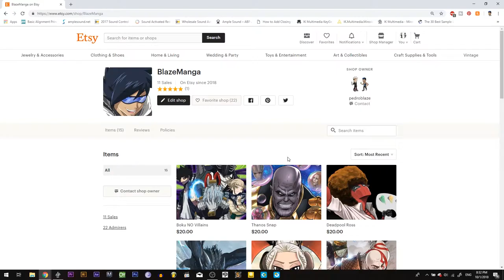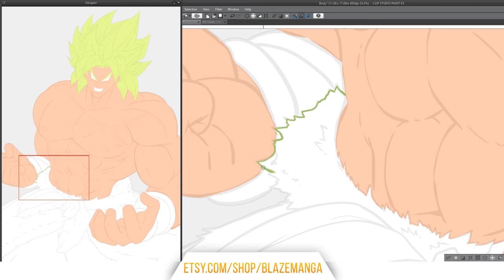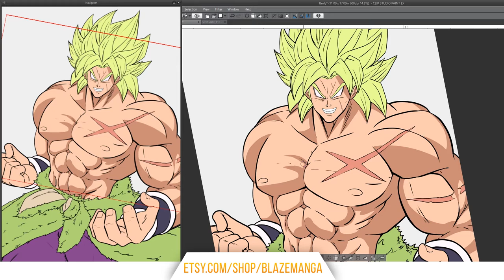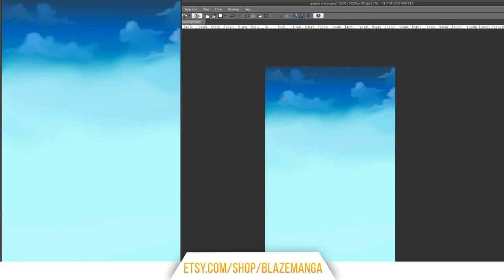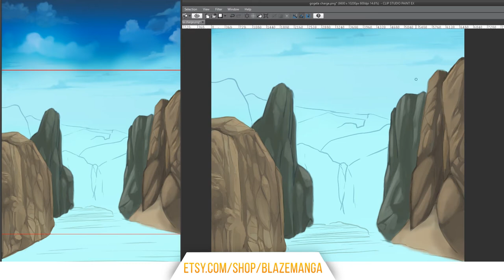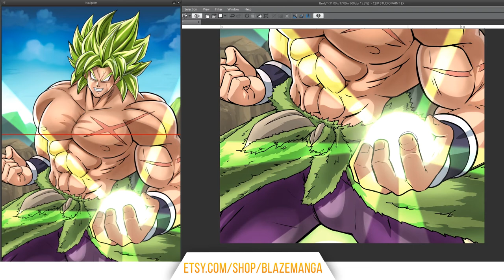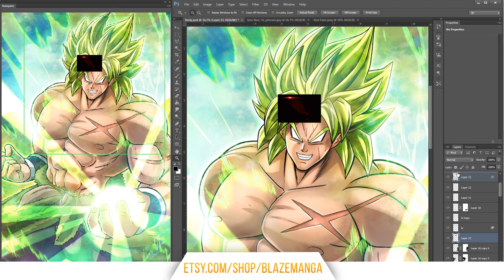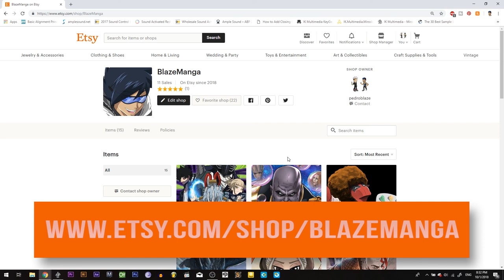Broly Dragonball Super Fanart Speed Paint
In this video we show you Our take on Broly DragonballSuper AnimeArt . Enjoy!
READ  our manga IRIDESCENT
SUPPORT US!